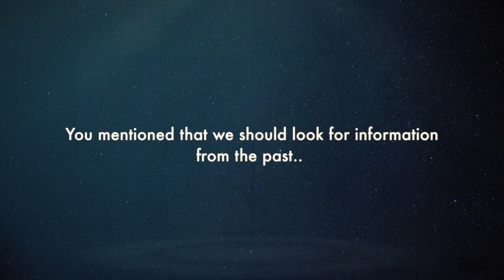The potentials of AI for our society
Watch our MISummit18 interview with Naftali Tishby.

Naftali is currently a professor of computer science and computational neuroscience at the Hebrew University of Jerusalem.

His focus lies on the interface between computer science, physics and biology. With over 180 publications to his name, Naftali has also produced groundbreaking ideas such as the Information Bottleneck Theory of Deep Learning.